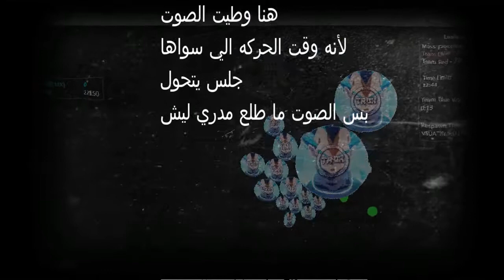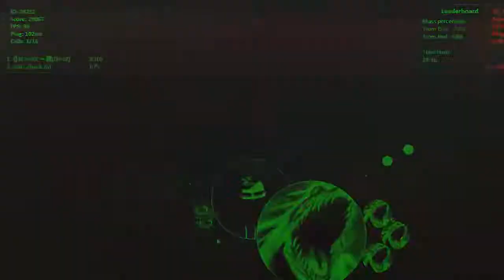Gota io Best Montage - | - جلد قوتا مع سيدكم ، قيف اواي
شكرآ من كل قلبي على الدعم الخرافي الي يوصل
من ناحيههء لآيكات واشتراكات
25 لآيك؟
انتو قدها ^_^
آتمنى تقدر ساعات المونتاج بلآيك+سبسكرايب ^_^
حيآإأكم
دعس اقاريو
جلد اقاريو
بيست دستروي
دبل لعيونكم #:
اقوى لاين سبلت
دعس اجاريو
دعس مع السوريه
اقوى دستروي
جلد اجاريو
تريك سبلت لا يفوتكم
كلاش رويال مهكرة
كلاش رويال
MTA
MTA
MTA CW
MTA 1.5.3
Clash of clans
3rb.be
GTA San Andres
تذكر : تعليقك يعكس تربية اهلك ..
وبالتوفيق للجميع =)
I don't have the CREDITS for the songs-music in this video and
thank the maker of this songs-music
اذا وصلت هنا أنت اسطوره